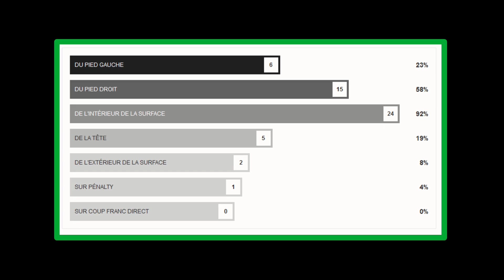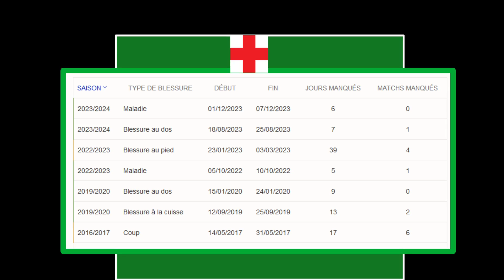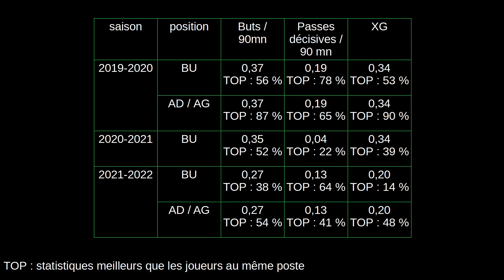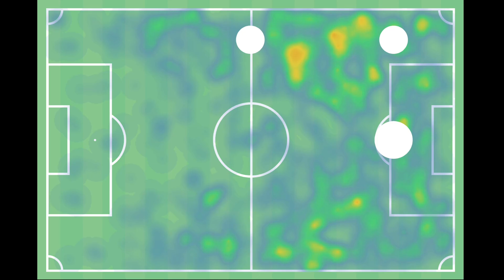ASSE | L'arrivée de Cardona on débrief tout ça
Amis supporter cette vidéo arrive avec un peu de retard (le temps de collecter toutes les infos faire le montage...) ça m'a demandé un temps fou !
En tout cas elle est la ! On revient sur l'arrivée de Cardona chez le verts

Vous souhaitez revoir des matchs ?